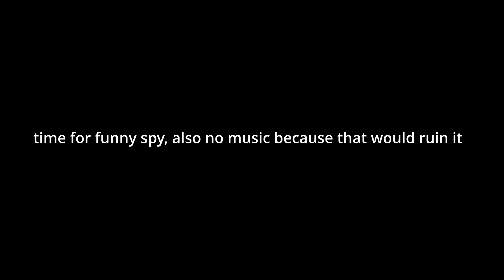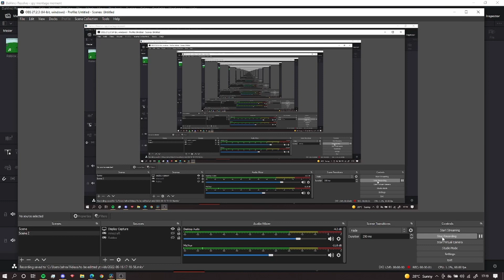spy montage moment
funny spy montag